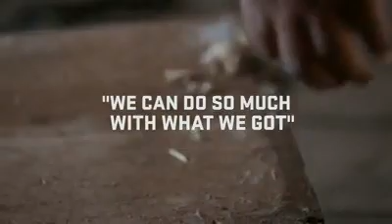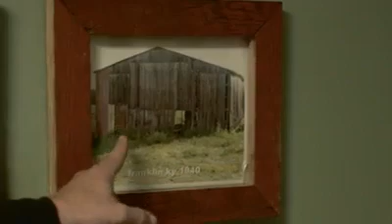Back to Basics Eagle Reclaimed Lumber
This is a video that LaCrosse Footwear did on Eagle Reclaimed Lumber.